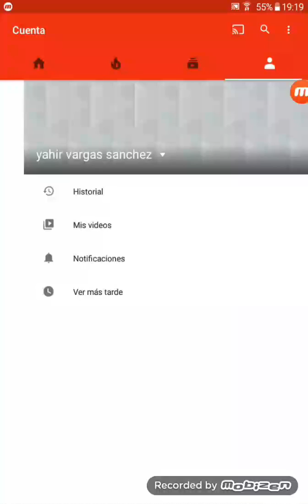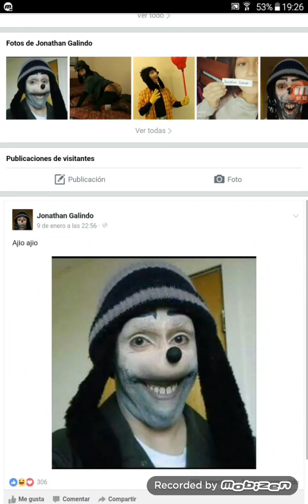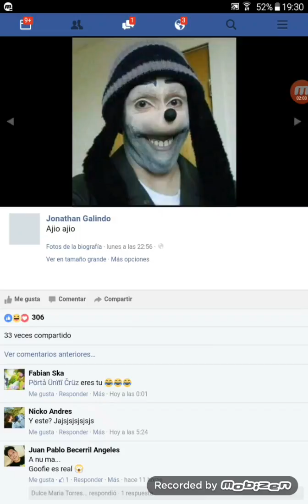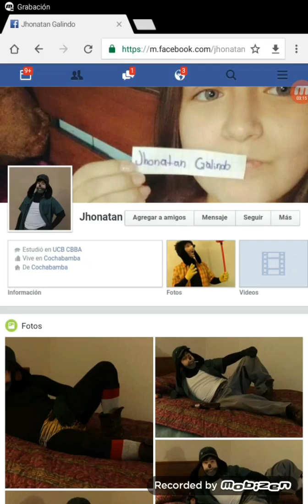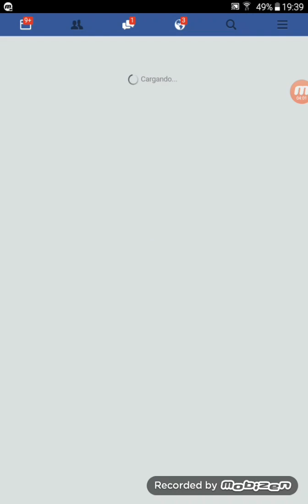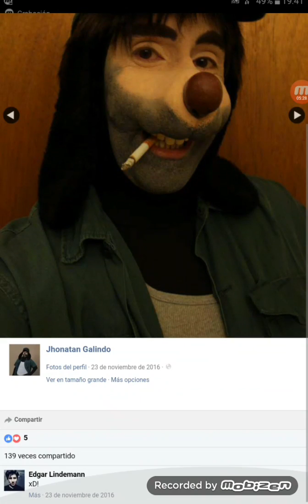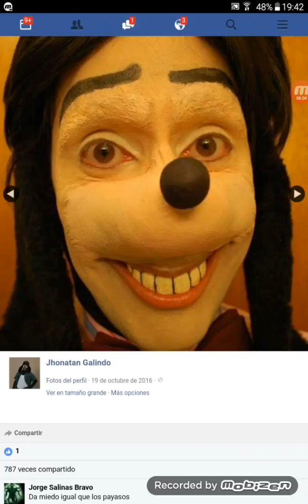EL PERFIL DE JHONATAN GALINDO😨😨😨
Hola a todos hoy estamos en un nuevo video de un perfil muy raro de Facebook y es de Jonathan galindo y es muy siniestro y muy raro ver sus fotos, ya que quiere parecerse a gufy.